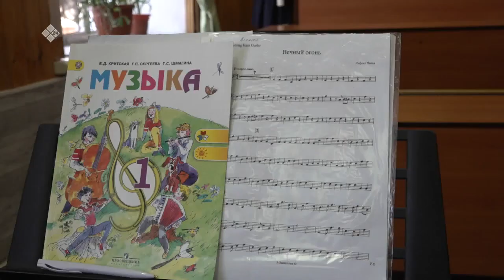«Дойдум дьоно» биэриигэ: Майа В.П. Ларионов аатынан оскуола (08.03.22)